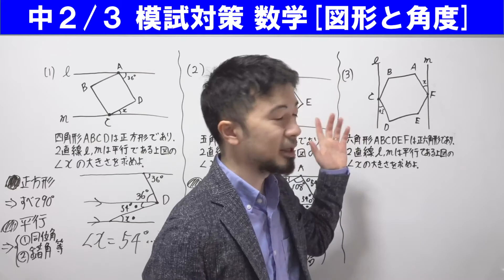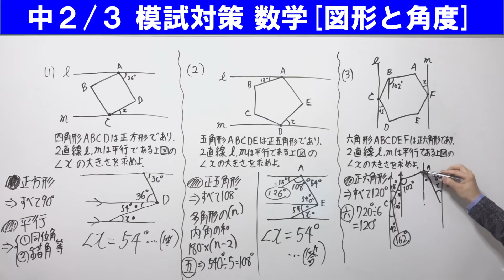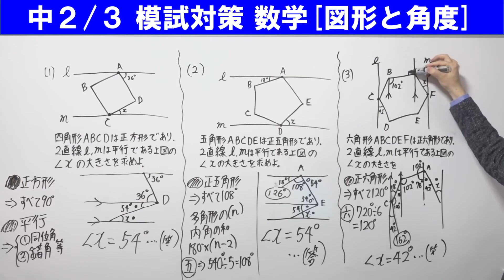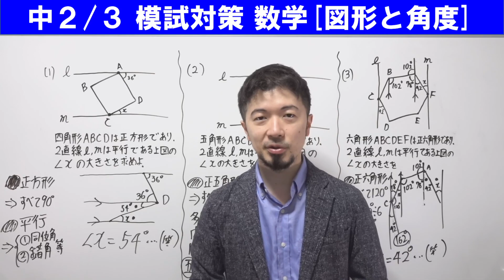中学生の模試対策 数学[図形と角度] レベル２ (東大合格請負人 時田啓光)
🔽東大合格請負人 時田啓光(ときたひろみつ)が教える塾
🔽全科目対応するお家で直接時田先生と生授業できるWeb授業コース